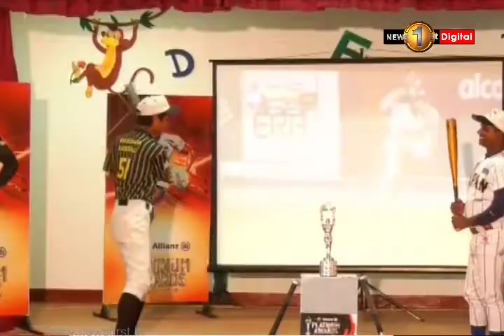News1st திருகோணமலையின் திறமைவாய்ந்த வீராங்கனையாக நாகேந்திரம் உதயவாணி தெரிவு